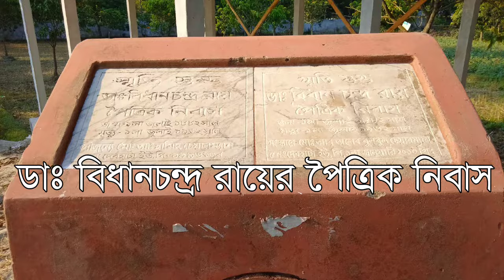বাংলাদেশে ডাঃ বিধানচন্দ্র রায়ের পৈত্রিক নিবাস ভ্রমণ | The ancestral home of Dr Bidhan Chandra Roy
Wecome to Pritish Mondal's Lifestyle Vlogs. In May 2021, I had a cycling camp in Satkhira. My companion was Pobitra Sarkar.  At one point, we went to Sripur village in Satkhira's Debhata Upazila. There was the ancestral home of Dr. Bidhan Chandra Roy, former Chief Minister of West Bengal, India.

স্বাগত সবাইকে। মে ২০২১ এ সাতক্ষীরায় একটা সাইকেল ক্যাম্প করেছিলাম। আমার সহযাত্রী ছিলেন পবিত্র সরকার। একপর্যায়ে আমরা সাতক্ষীরার সাতক্ষীরার দেবহাটা উপজেলার টাউন শ্রীপুর গ্রামে যাই। সেখানে ভারতের পশ্চিমবঙ্গের প্রাক্তন মুখ্যমন্ত্রী ডাঃ বিধানচন্দ্র রায়ের পৈত্রিক নিবাস ছিল।